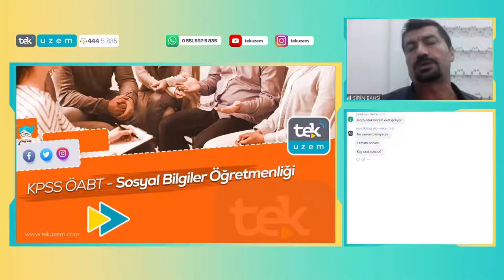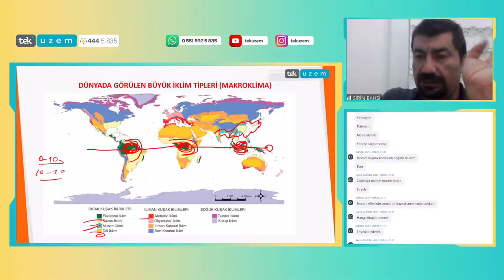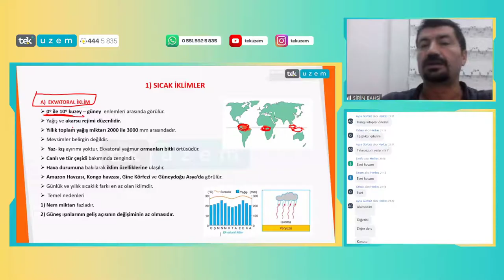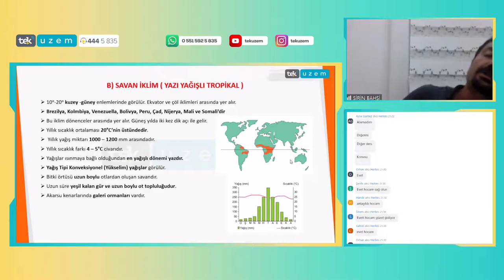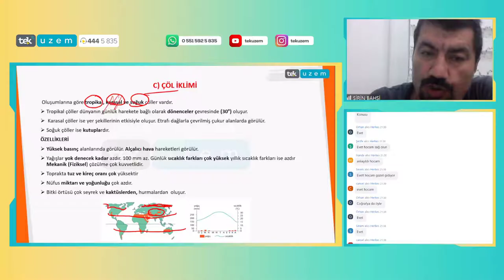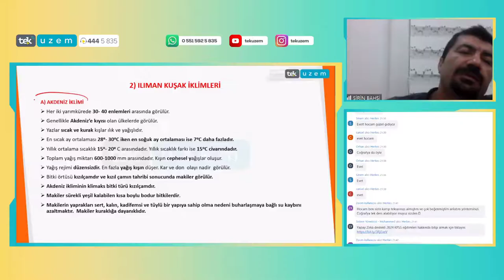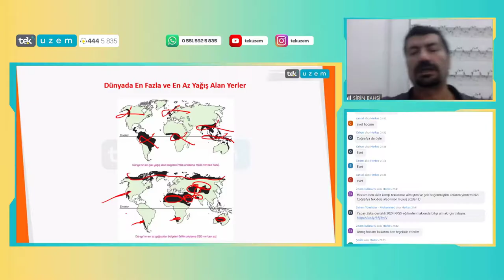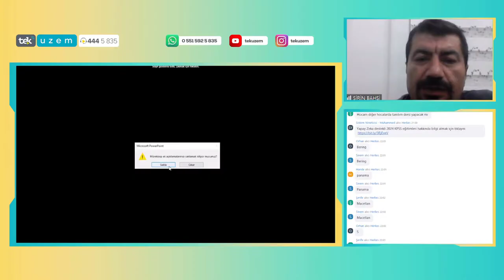ÖABT Sosyal Bilgiler Coğrafya Sorularını Full Yapmanın Tüyoları